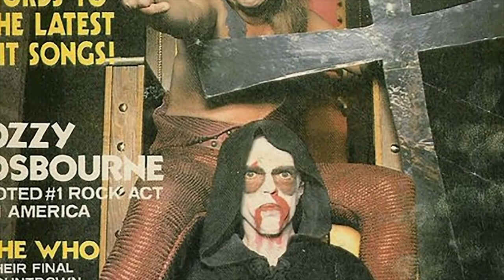История музыканта Ozzy Osbourne. Коллаборация с брендом Diamond Supply co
Бренд DIAMOND в сотрудничестве с легендарным OZZY OSBOURNE подготовил для вас специальный выпуск одежды и аксессуаров!